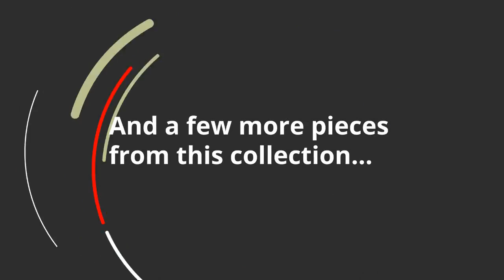Ashley Ashlor Nuvella Ottoman (4600614) | KEY Home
Nuvella
Get details about the Ashley Ashlor Nuvella 4600614.
Corner-blocked frame
  Firmly cushioned
  High-resiliency foam cushion wrapped in thick poly fiber
  Easy-clean polyester (Nuvella&#174;) upholstery remains vibrant and resists stains
Leg height: 2.25
  Ottoman: 44 W x 24 D x 19 H